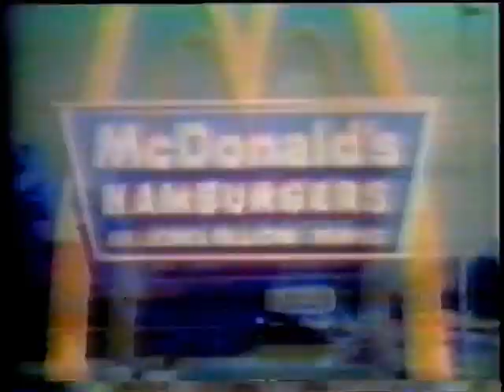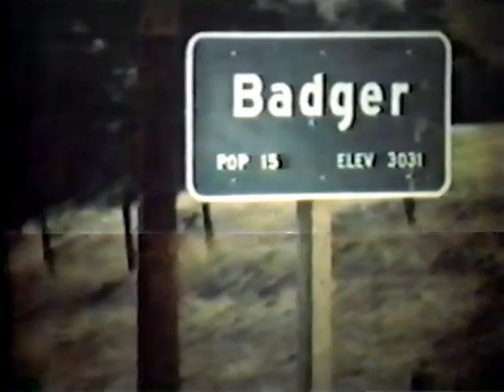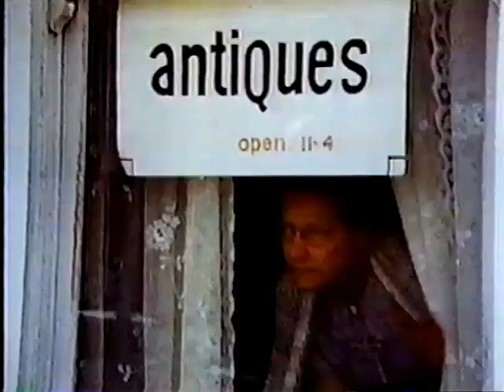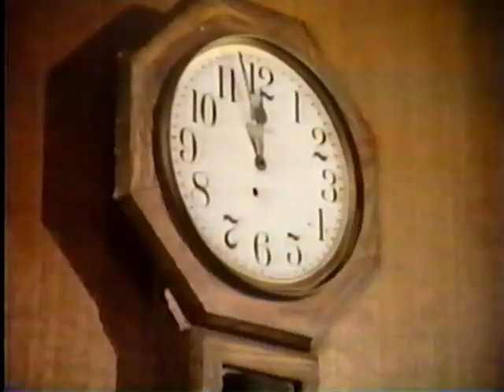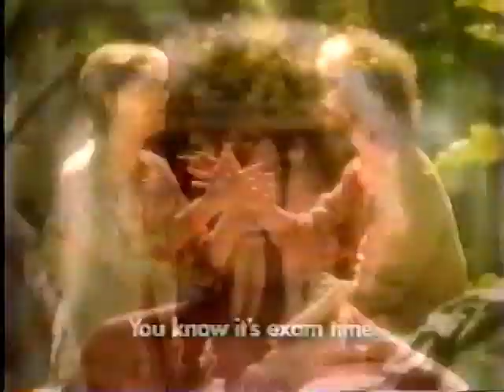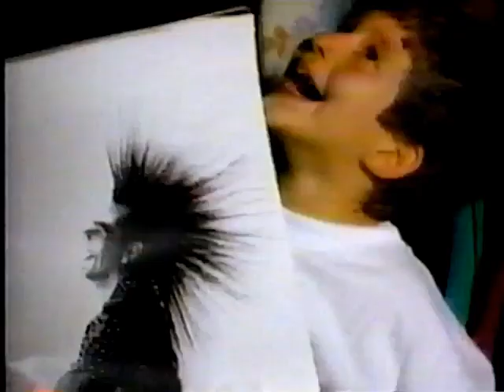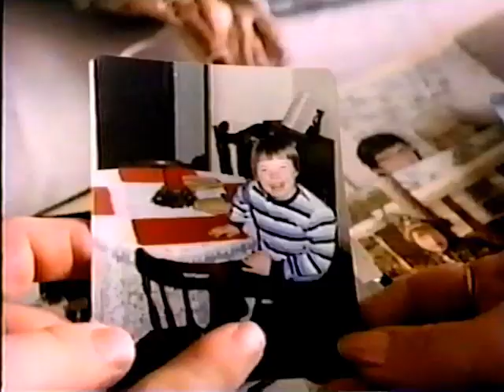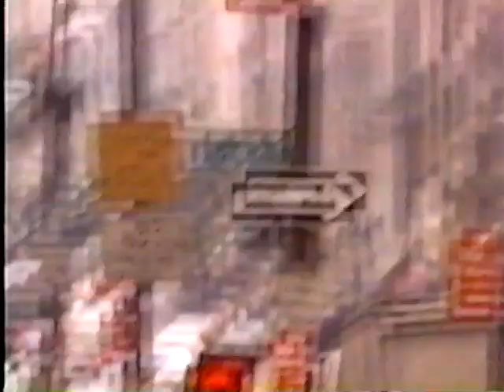25 Years of McDonald's TV (1963-1992, USA)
A complete VHS containing (over) 25 years of sentimental advertising heritage for Maccy D's. This rip is a little glitchy until halfway through, and it breaks during the first Ronald commercial.

Featured commercials:
Ronald McDonald (1963)
Our Kind of Place (1967)
You Deserve a Break (1969)
McDonaldland (1969)
Feeding Badger, CA (1970)
Family Football (1973)
Jingle (1975)
Main Street (1976)
Nobody Can Do It (1979)
Double Dutch (1981)
Ice Skating (1983)
McDonald's & You (1983)
Little Sister (1983)
Camp Nippersink (1983)
It's a Good Time (1986)
Stranger in the House (1986)
Silent Persuasion (1986)
Golden Time (1986)
The New Kid (1986)
Our New Song (1988)
First Love (1988)
Olympic Hopefuls (1988)
Dad, Can I...? (1990)
Back to Basics (1990)
Blind Date (1990)
Calvin Got a Job (1990)
My First Ride (1991)
A New Do (1991)
The Band (1991)
Mike (1991)
Moving On (1991)
McDonald's Today (1991)
Doing Whatever It Takes (1991)
What You Want (1992)
Pee Wee Football (1992)
Magic (1992)
Me Day (1992)